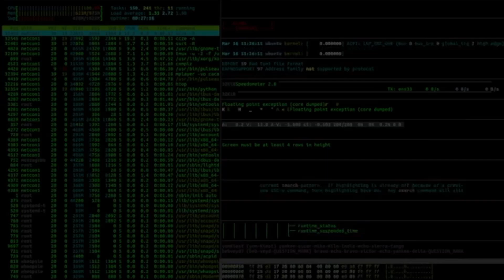Double Kill Short